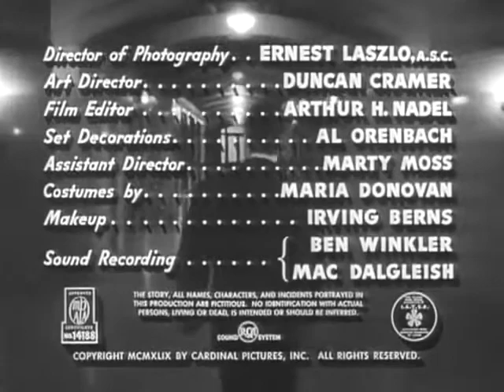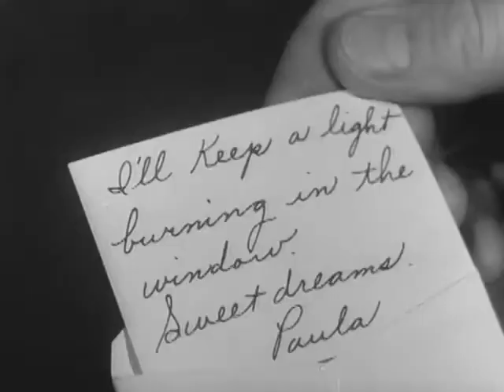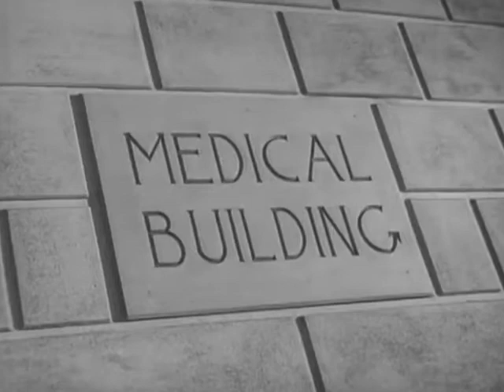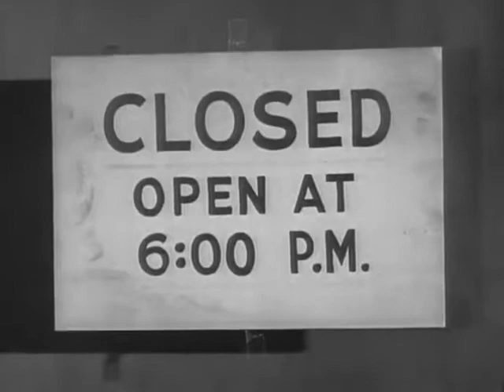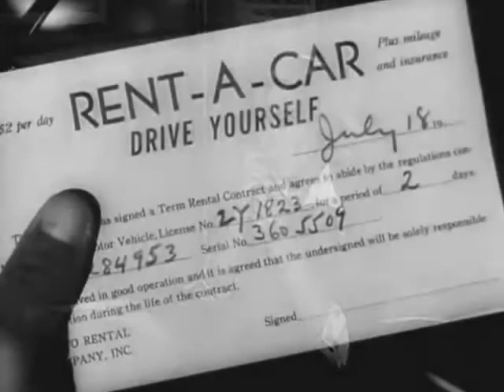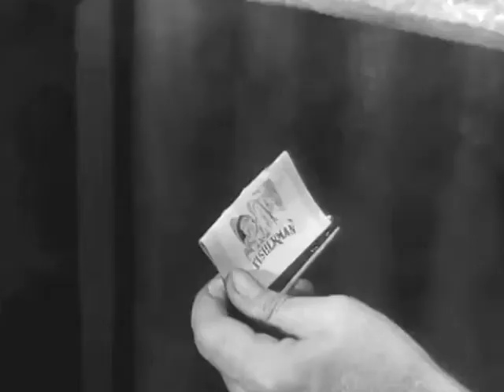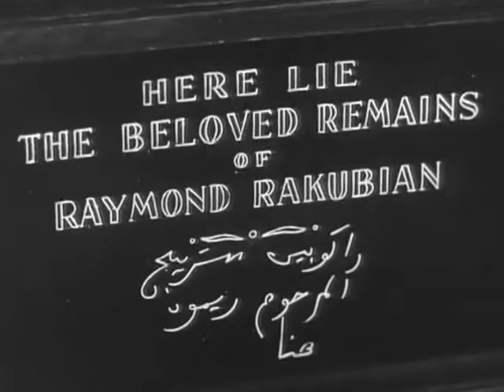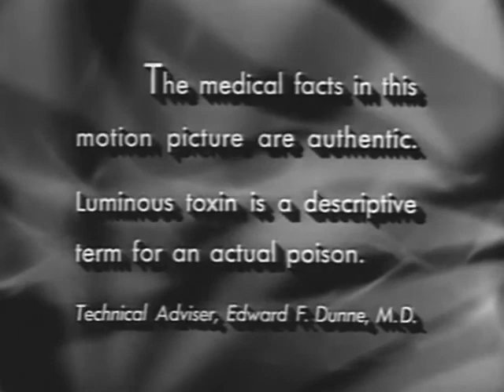DOA (1950)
Edmond O'Brien plays Frank Bigelow, an accountant, who discovers he has been poisoned and will die in a few days. Scared and angry, Frank Bigelow searches for why and who.  This film has grieving widows and hired thugs, but who poisoned Bigelow.? One performer who never gets credit is the office building that has been used by Noir films for decades. It is recognizable by the iron elevator. In the film Blade Runner it is called the Bradbury and is also seen in Double Indemnity.